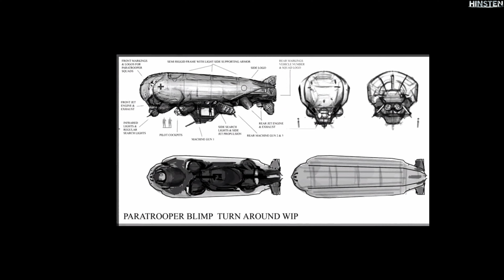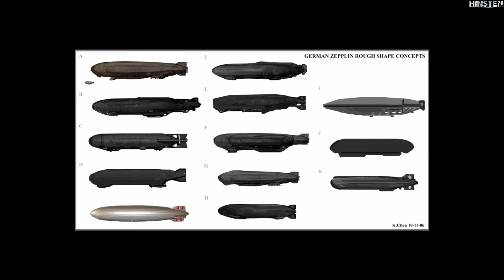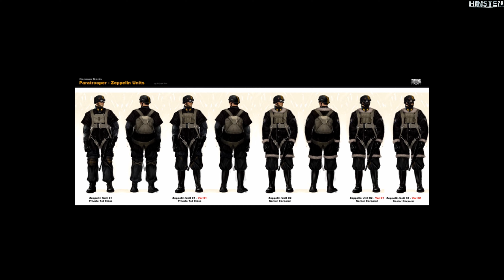Turning Point Fall of Liberty Bonus Video (Environment Concept Art) [PC]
Turning Point: Fall of Liberty is a FPS game which presents an alternative version of the history of World War II in which Nazi Germany invades the United States.
Game was released in 2008 on PC Microsoft Windows, PS3 and Xbox 360.

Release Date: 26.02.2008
Platforms: PC (Microsoft Windows), PS3, Xbox 360
Developer: Spark Unlimited
Publisher: Codemasters